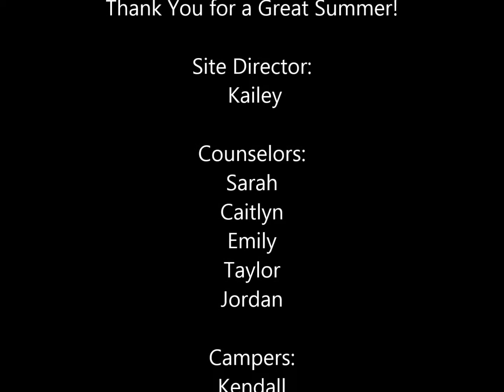Camp Discover 2018